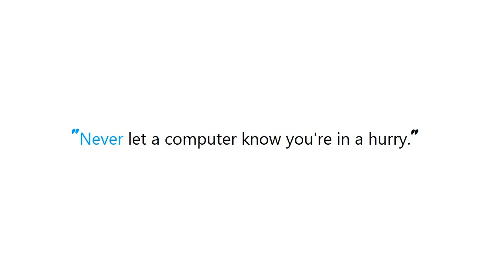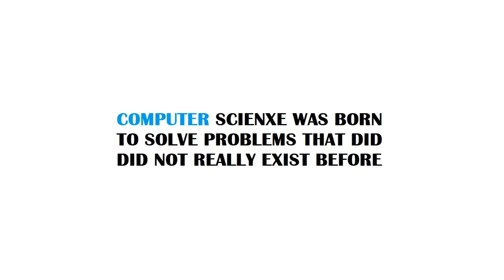PYTHON : Python argparse command line flags without arguments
Guide : [ PYTHON : Python argparse command line flags without arguments ]